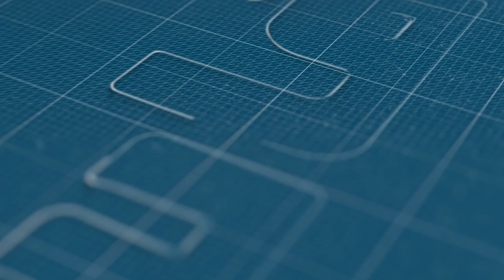المانوزي يقصف الائتلاف المغربي للهيئات الحقوقية ويطالب بحله